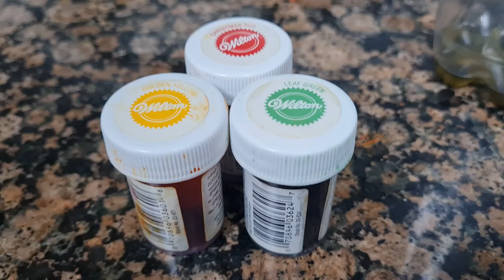Homemade Tutti Frutti II How to make simple Tutti Frutti using Papaya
This video is how to make Tutti Frutti

These are the ingredients
Papaya
Sugar
Salt
Vanilla essence
Water
3 Food colouring

Good Byee .